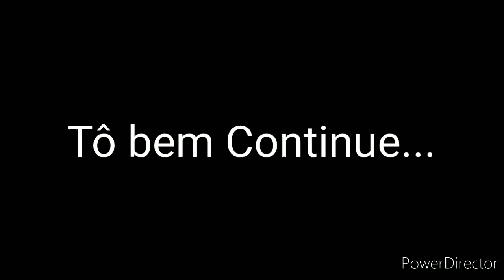Os memes Do Daniel Sonic #2